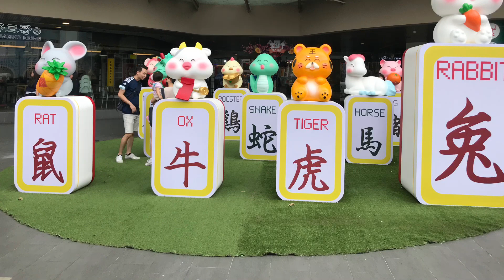Singapore, Chinatown, New Year 2023🌿YouTube.com/@KGong100